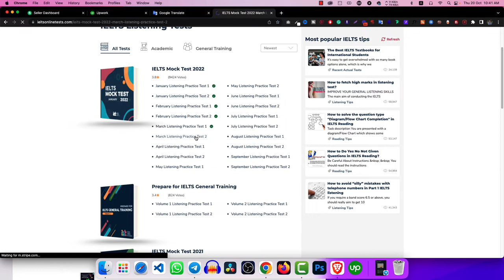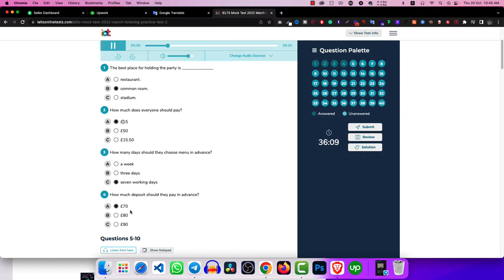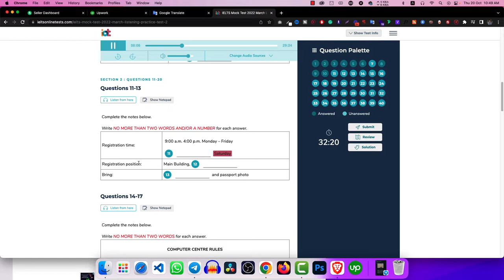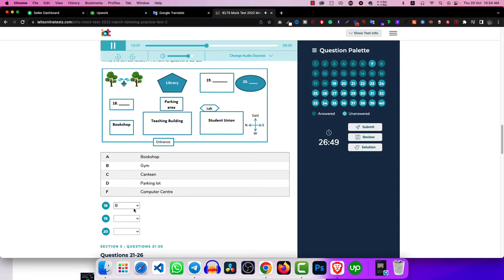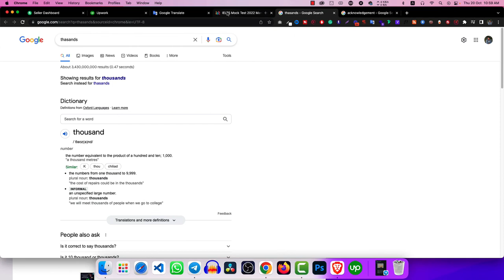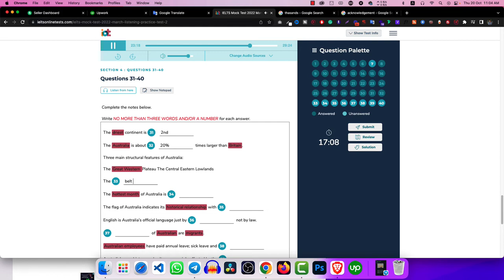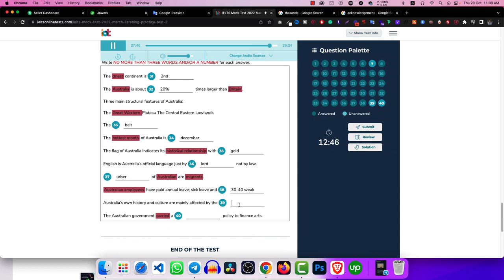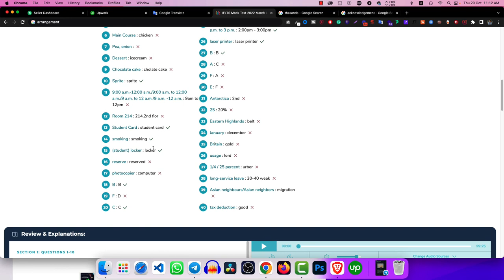Listening Mok Test day 2